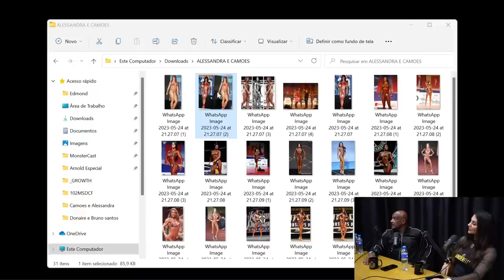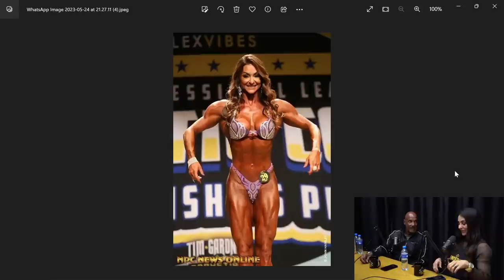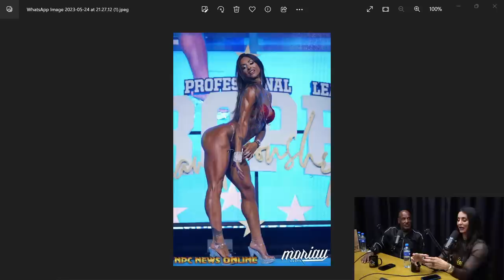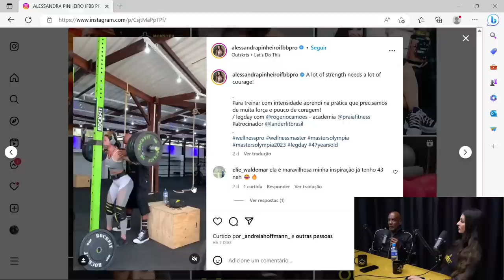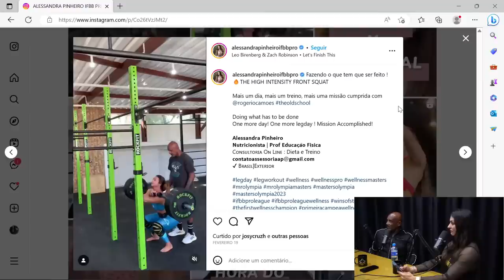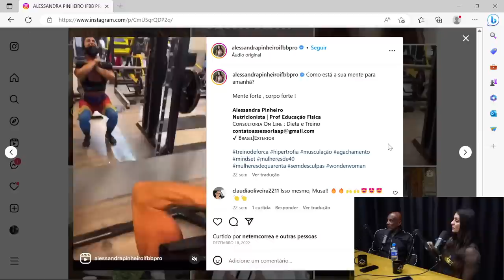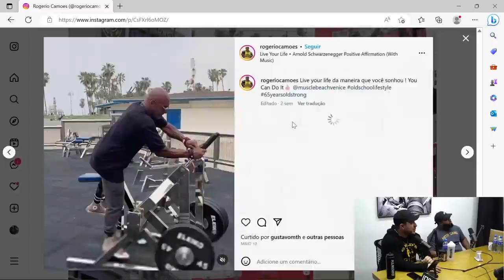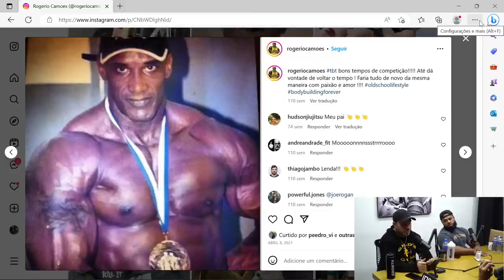ROGÉRIO CAMÕES E ALESSANDRA PINHEIRO - LENDAS DO BODYBUILDING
GROWTH
CUPOM: MONSTER

INSIDER STORE
CUPOM "MONSTERCAST15